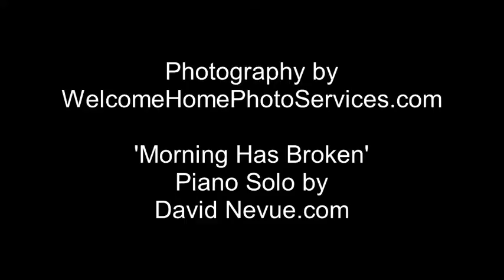2413 Hunters Run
Property Listing Photos